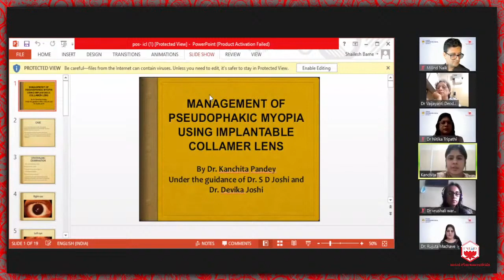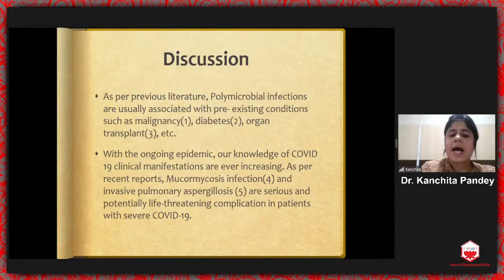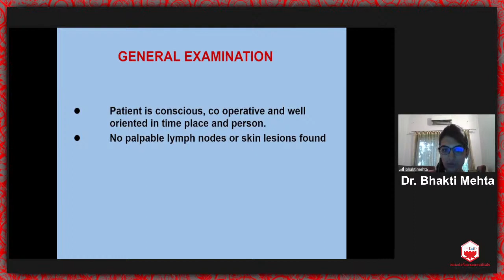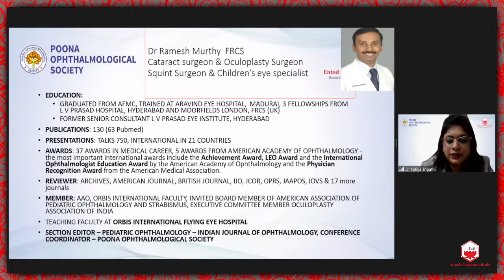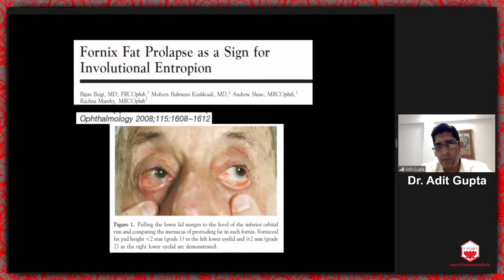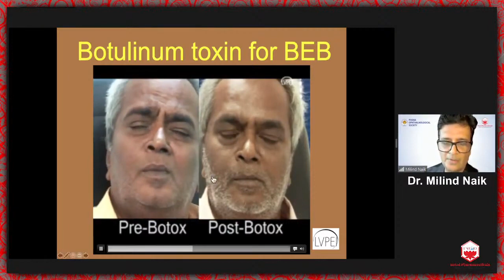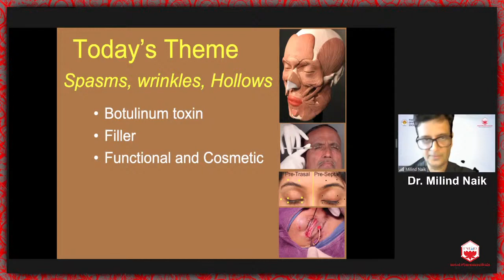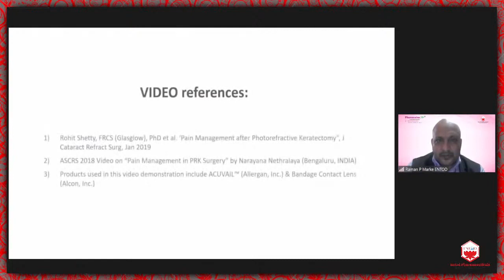POS WEBINAR Clinical Meeting 2 and Oculoplasty & Facial Aesthetics 720p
POS Clinical Meeting -2  &
POS Webinar on Oculoplasty & Facial Aesthetics(17 July 2021)
Guest Speaker: Dr. Milind Naik(LVPEI, Hyderabad)
POS Speakers: Dr. Ramesh Murthy, Dr. Adit Gupta